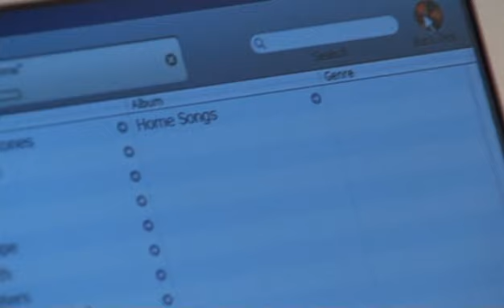OTH - Season 4: Deleted Scenes (3/4)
OTH - Season 4: Deleted Scenes (Part 3)